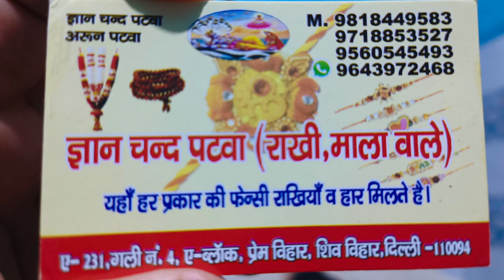यहां से सस्ती राखी पूरे सदर बाजार में नहीं मिलतीcheapest Rakhi collection in SadarBazar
ज्ञान चंद पटवा (राखी ,माला ,वाले)
A -231,gali no 4 Ab lock

hi friends welcome in my YouTube channel lathar  vlogs in this channel i explore my skills and I create many videos in different styles indifferent things i explore markets i explore my skills like makeup i explore India travelling like temples hill stations i create many different different types of videos in my YouTube channel and if you enjoy my videos and short videos please do not forget to like share and subscribe my YouTube channel i give my Instagram links and my Facebook links also and please thank you and once again welcome back to my YouTube channel
sadarbazar market
Jangpura market
crockery market
jewellery market
newshop video
season video
treandy video

 Instagram.com/thelatherfamily

Mast video ❤️💜
Cheapest rakhi collection in sadar bazar delhi
fancy rakhi wholesale market
rakhi factory
rakhi sadar bazar delhi
rakhi wholesale market in delhi
wholesale rakhi sadar bazar
rakhi manufacturer
rakhi manufacturer in delhi
cheapest rakhi market
raksha bandhan
cheapest rakhi market in delhi
rakhi wholesale market in mumbai
rakhi wholesale market in kolkata
rakhi wholesale market in surat
cheapest rakhi wholesale market in delhi sadar bazar
sadar bazar patri market
sadar bazar rakhi wholesale market